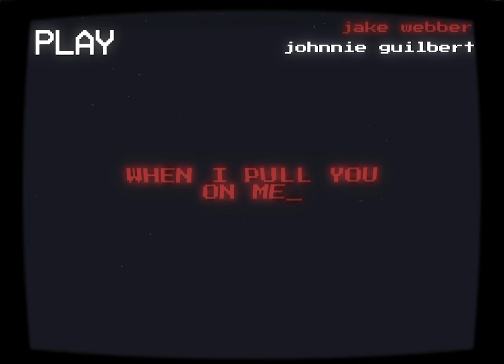ECSTASY - Jake Webber (feat. Johnnie Guilbert) [Color Coded Lyrics] | jtdwae